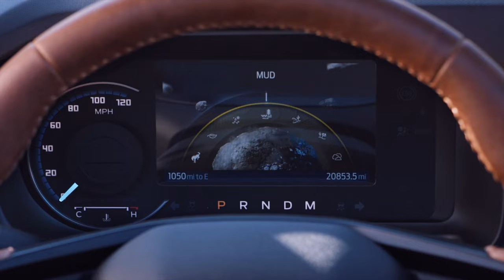Ford Bronco [Xenium Studios Spec Ad]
Xenium Studios take on the new 2021 Ford Bronco commercial.

Here is the all new 2021 Ford Bronco, built for the wild. A new offloading legend is among us!

Filmed by Ford
Edited by Xenium Studios
Car - Ford Bronco